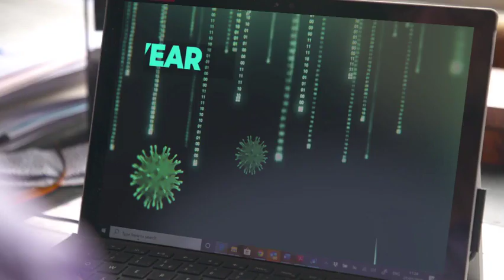Interview on vaccination – Peter Piot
For Peter Piot, virologist who contributed to identify Ebola, vaccine is the only way to get out of the coronavirus pandemic. Within a year, he said, there will probably 5 to 10 different vaccines against Covid-19. But, he stressed, the vaccine must be absolutely safe and has to be tested on many thousands of people. After having combated viruses for his whole professional life, he contracted the virus of Covid-19, and now he is on the frontline for a vaccine.